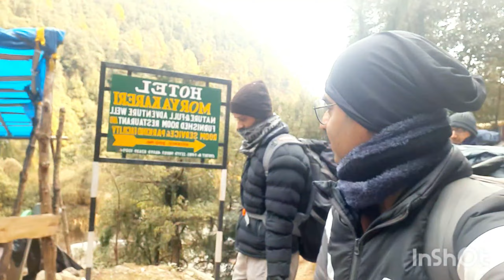Kareri Lake II Unforgettable Camping Adventure At Kareri Lake! Himachal Paradesh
Unforgettable Camping Adventure At Kareri Lake! Himachal Paradesh
we visit Kareri lake Kangra Distt on bike with my two friends and my nephew and we enjoye but this is so tuff trakking for my nephew and there are all stars. We visit via Shahpur.
We spent two nights there and we come back after that.IF you want to go there be prepaire forself and This was 10 km trekking.